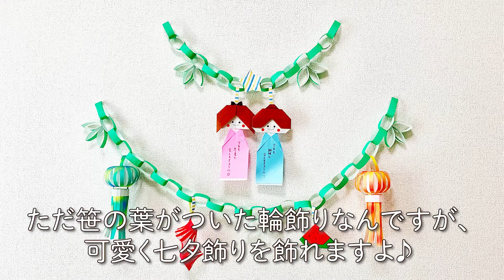【かわいい折り紙】七夕「笹の葉ガーランド」の作り方（おりがみの時間）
新作折り紙！今回は「笹の葉ガーランド」です。お好きな七夕飾りを付けて壁などに飾ってみてください♪折り方の字幕付きです。(デザイン考案: おりがみの時間 ※輪飾りは伝承作品)

◇お願い◇
・折った作品を販売するのはNGです
・折り方の工程をネット上に公開するのはNGです
・折った作品をSNSやブログなどに投稿するのはOKです